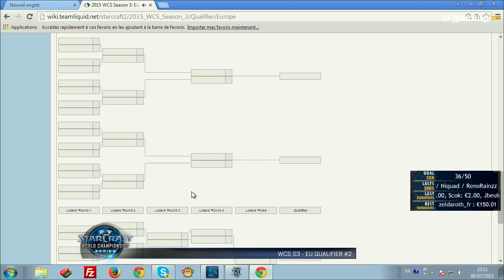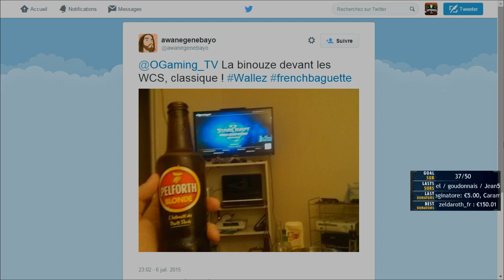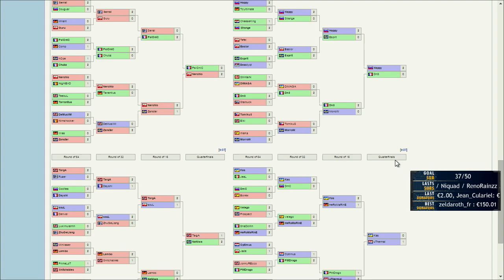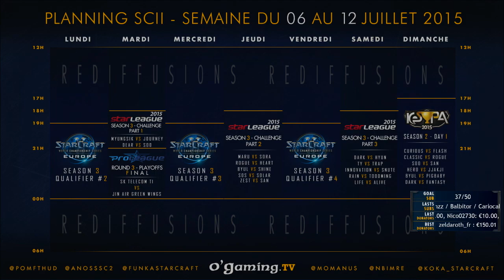Kas vs UTHERMAL - WCS 2015 Season 3 - EU Challenger Qualifier #2